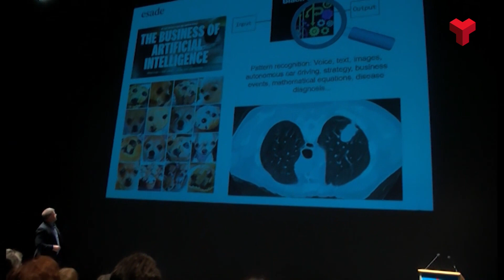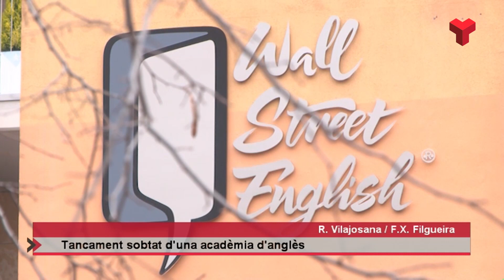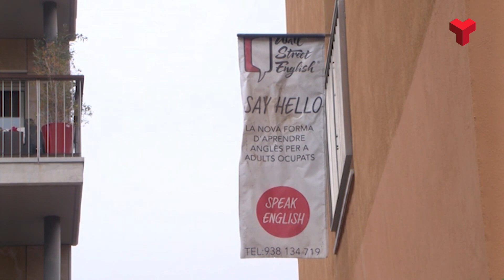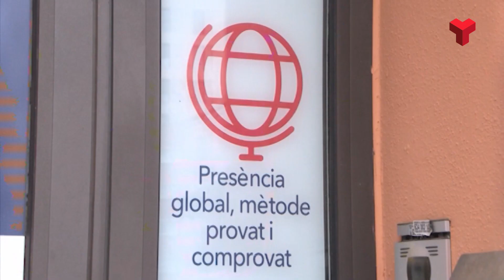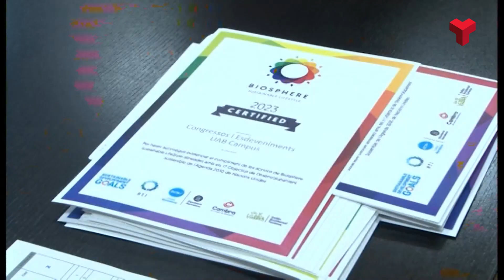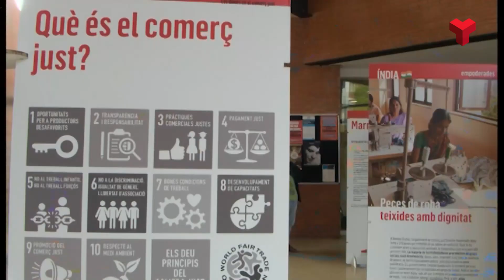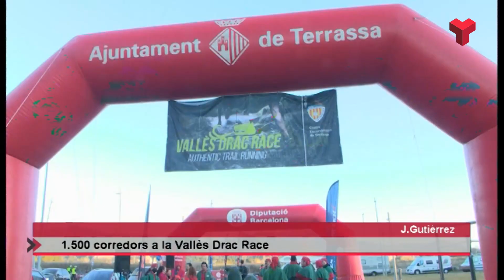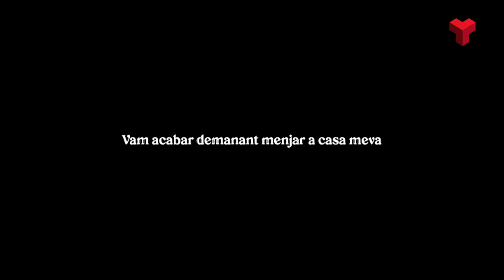Informatiu Migdia 23 02 23